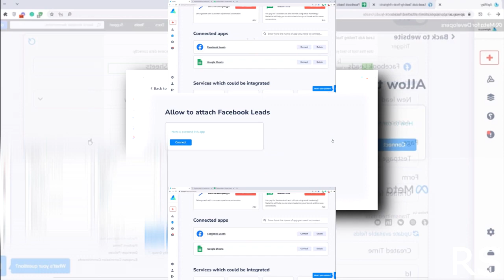(RQ/YTPMV) How to send Facebook leads to Google Sheets automatically Scan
Original Channel Anton Viborniy for: @anton_viborniy